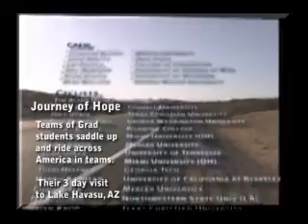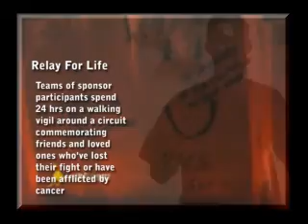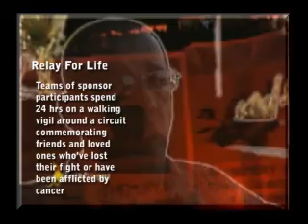Story Teller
Sample of stories developed for WalkAbout TV. Typically storiy selection is based on community value, viewer impact and ease of production logistics